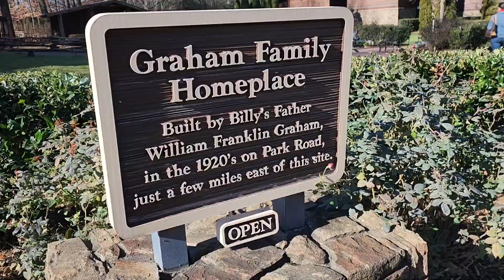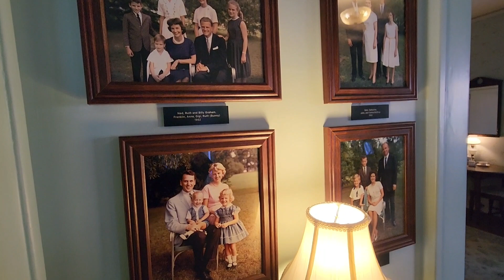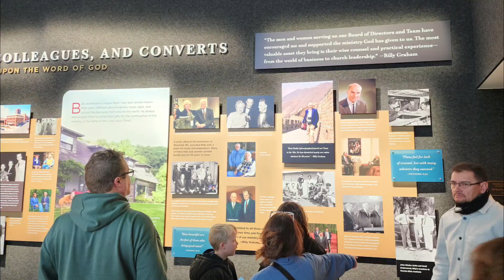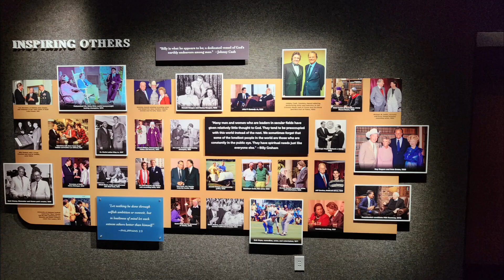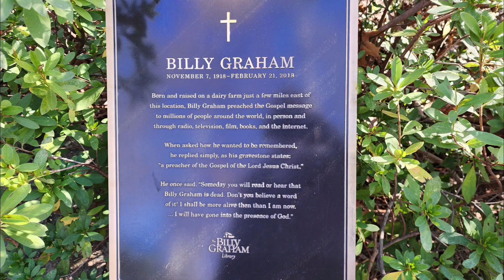Billy Graham Library visit 12/15/2023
Visiting the Billy Graham library in Charlotte North Carolina 12/15/2023